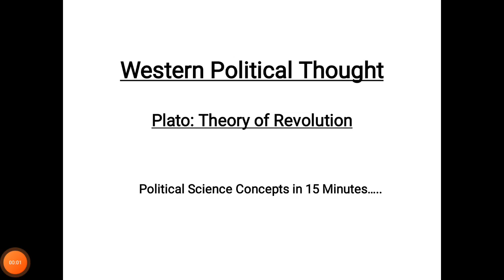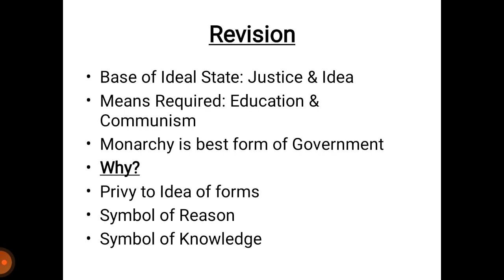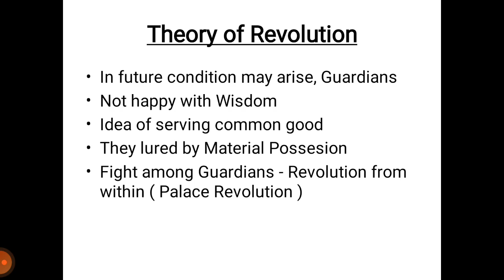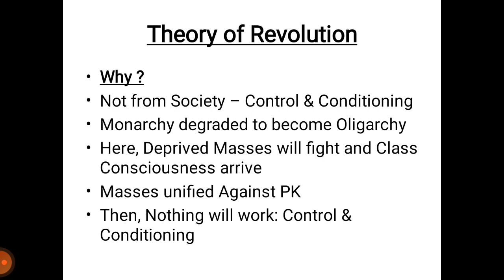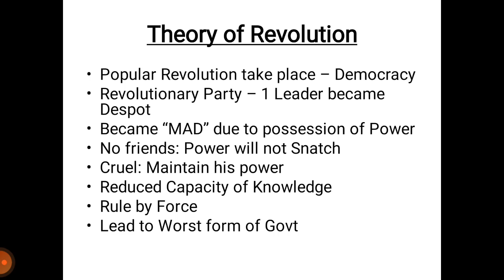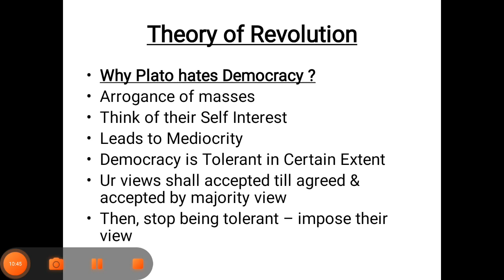Theory of Revolution in 11 minutes